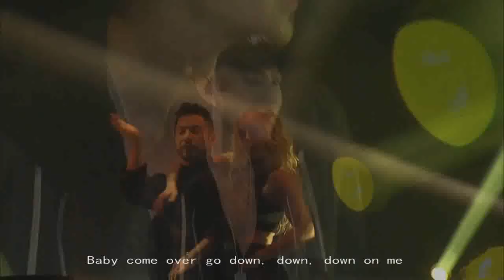[FMV]Adore - Z.Tao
Adore CD version with The Road concert cut, hope u all enjoy it! ^^